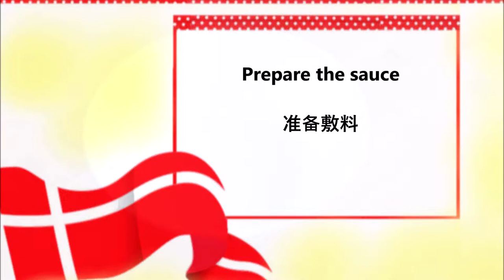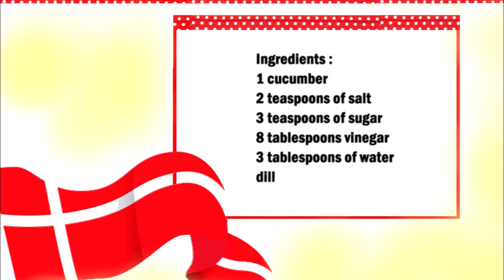Danish cucumber salad / 丹麦黄瓜沙拉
English :
1 cucumber
2 teaspoons of salt
3 teaspoons of sugar
8 tablespoons vinegar
3 tablespoons of water
dill

Cut the cucumbers into slices, mix the cucumbers with the salt and then let them rest over a sieve for 10 minutes.
Then squeeze out the cucumber slices.
Now mix the remaining ingredients well and mix with the cucumber slices and leave to rest for 1 hour.

中文：
1個黃瓜
2茶匙鹽
3茶匙糖
8湯匙醋
3湯匙水
蒔蘿

將黃瓜切成片，將黃瓜與鹽混合，然後在篩子上靜置 10 分鐘。
然後擠出黃瓜片。
現在將剩餘的成分混合均勻，與黃瓜片混合，靜置 1 小時。